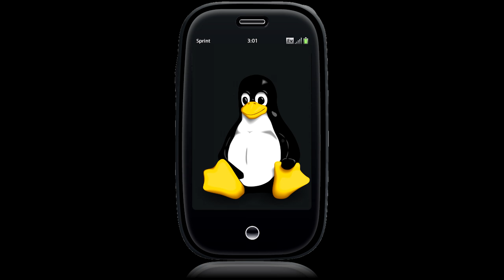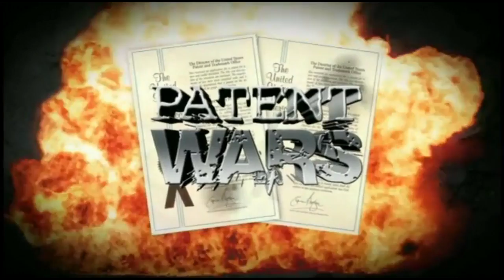TWiT Hype Man [UNCENSORED]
Do you know about TWiT? If not, let the TWiT Hype Man explain!